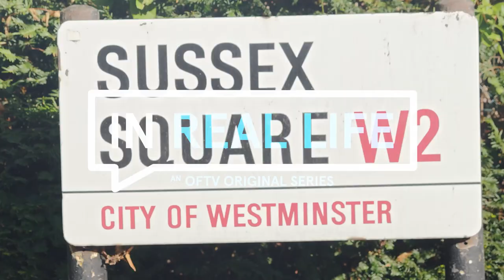In Real Life with Sarah Jayne Dunn | OFTV Originals Official Trailer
From acting to podcasting, pole dancing to ice skating... Sarah Jayne Dunn balances it all 💅 Find out how on an all-new InRealLife.